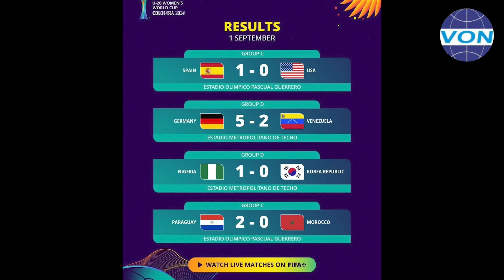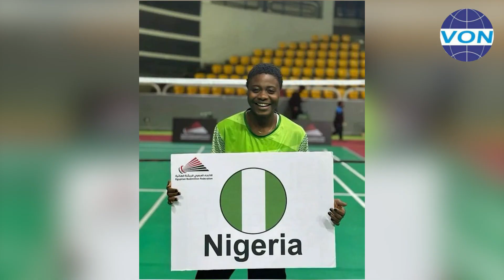VON SPORTS UPDATE HIGHLIGHTS - Falconets win, Bolaji clinches Paralympics Bronze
Nigeria's Falconets pipped South Korea 1-0 in their opening match of the FIFA Women's U-20 World Cup in Colombia. This comes as Mariam Eniola Bolaji has created history as the first African to win a medal in para-badminton at the Paralympics, winning Bronze in the women’s SL3 singles at the Games in Paris.